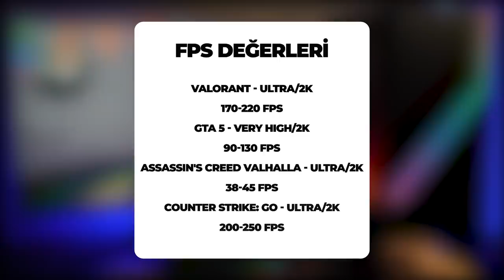Yatırım Tavsiyesidir: Piyasada Bu Fiyata Benzerini Bulamayacağınız Oyuncu Bilgisayarı